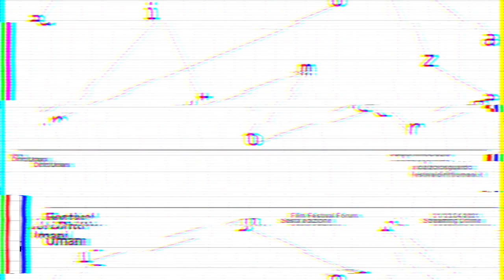SPOTLIGHT | Capitalismo di sorveglianza e il di svelamento del controllo — Philip Di Salvo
L'utopia di una rete neutrale si è smaterializzata nel corso della sua evoluzione, il capitalismo di sorveglianza ha preso il controllo, il marketing delle grandi piattaforme è diventato uno strumento di autocensura e di parcellizzazione del concetto di rete in bolle sempre più ristrette e meno dialoganti. Da Wikileaks a oggi, però, l'azione dei Whistleblowers ha disvelato i meccanismi del controllo. Come resistere. Come contrattaccare.

Intervista di Angelo Miotto

Philip Di Salvo, giornalista free-lance e ricercatore post-doc presso l'Istituto di media e giornalismo dell'Università della Svizzera italiana (USI) di Lugano, su temi quali whistleblowing, giornalismo investigativo, sorveglianza di Internet e relazioni tra giornalismo e hacking. Insegna all’USI e alla Naba - Nuova Accademia di Belle Arti di Milano. È autore di Leaks. Whistleblowing e hacking nell'età senza segreti (2019) e Digital Whistleblowing Platforms in Journalism. Encrypting Leaks (2020); è editor italiano dello European Journalism Observatory (Ejo).

Il Festival dei Diritti Umani di Milano è giunto alla sua sesta edizione, che si svolgerà di nuovo interamente online dal 21 al 23 aprile 2021 e che si intitolerà Algoritmocrazia.
È organizzato da Reset-Diritti Umani, un’associazione non profit nata a Milano nel 2015 per diffondere la conoscenza e la cultura dei diritti umani attraverso il Festival e altre iniziative.